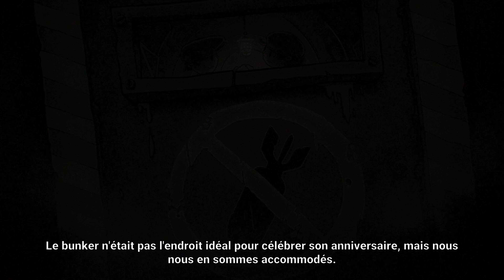My Memory of Us EP-2 Gameplay FR 4K. Le gateau d'anniversaire.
My Memory of Us représente le souvenir d’une amitié entre un garçon et une fille. Une amitié forgée pendant des moments difficiles. Des moments de terreur, de douleur, et d’exclusion dans un monde où les gens étaient forcés à vivre dans deux mondes artificiellement détachés.

Des Bisous !